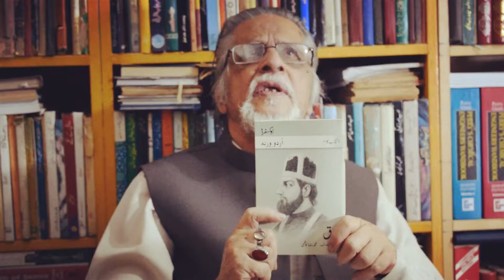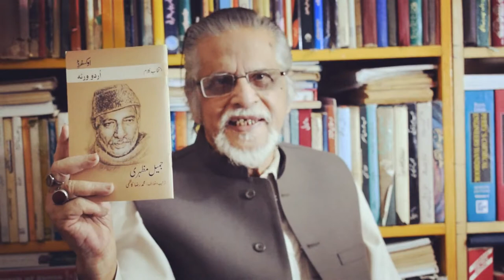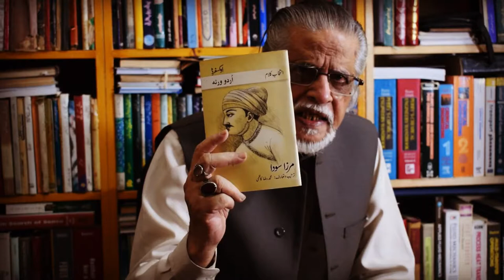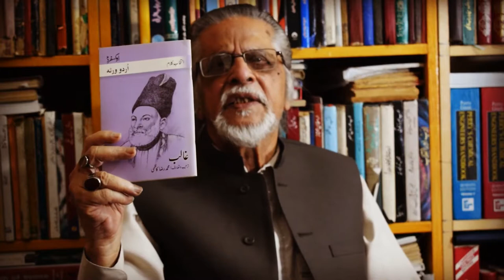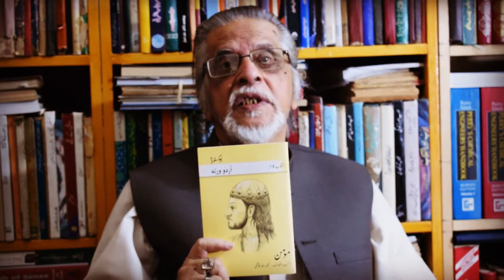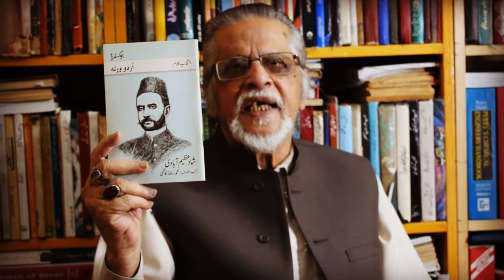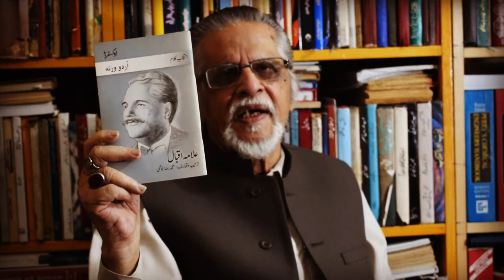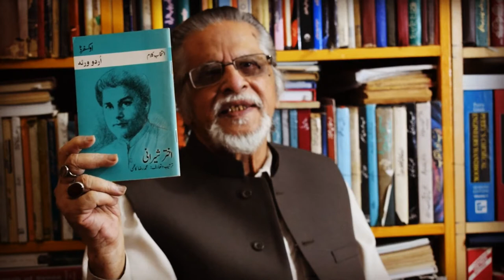Dr Muhammad Reza Kazimi | The Writer of 21 Intikhab-e-Kalam of Poet's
اردو شاعری کی جو خدمت پروفیسر ڈاکٹر محمد رضا کاظمی نے کی ہےکہ ۲۰ سے زائد شعراء کے انتخاب کلام جمع کیے ہے اس پرکچھ مختصر گفتکو -

Dr Muhammad Reza Kazimi has an MA and PhD from the University of Karachi. He is a critic of Urdu literature and has taught for more than thirty years in different colleges, and at the University of Karachi, the Aga Khan University, and M.A. Jinnah University in Karachi. His latest Urdu book Tehzeeb o Takhleeq has been published by Karachi University. His latest English book is A Concise History of Pakistan (OUP 2009). His other publications are Mutale'a-e-Pakistan (OUP, 2006); Pakistan Studies (OUP, 2007); Liaquat Ali Khan: His Life and Work (OUP, 2015); Intikhab-e-Kalam: Ghalib (OUP, 2009); Intikhab-e-Kalam: Sahir Ludhianvi (OUP, 2013) See Less